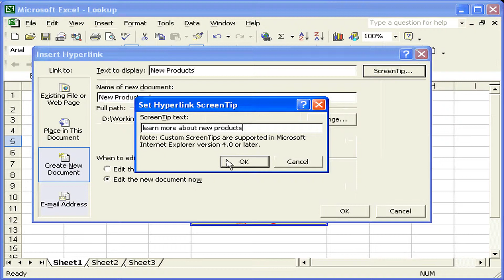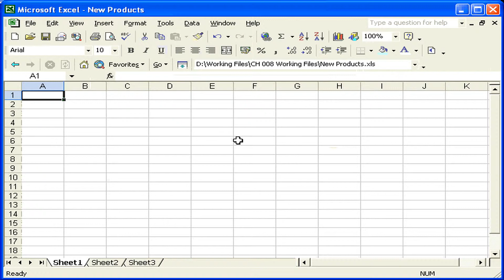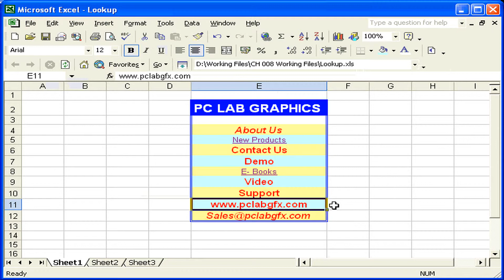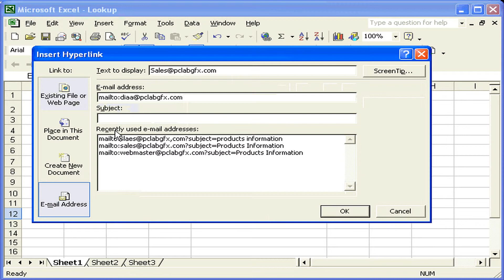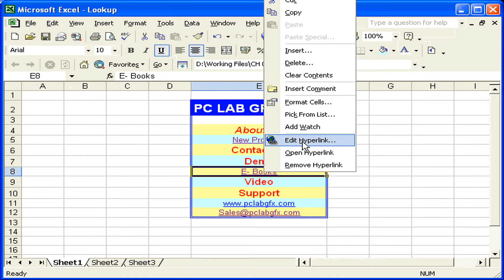إنشاء الارتباطات الداخلية والخارجية Hyperlinks Excel XP